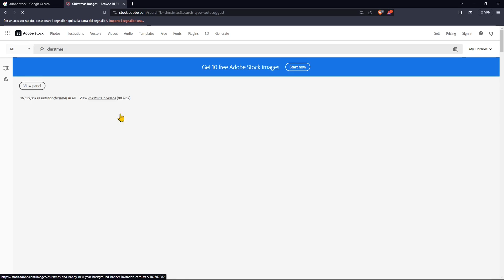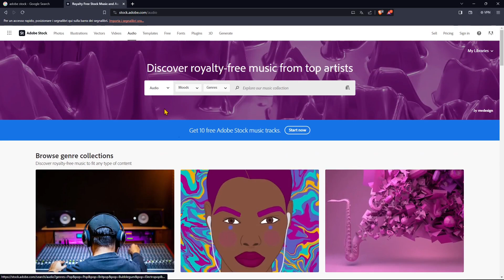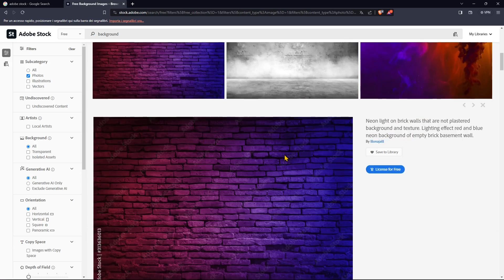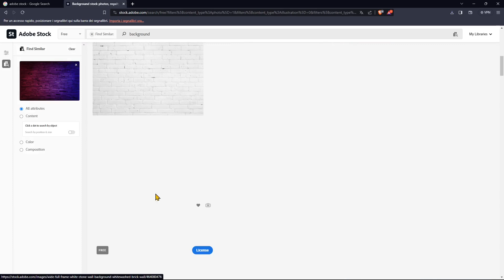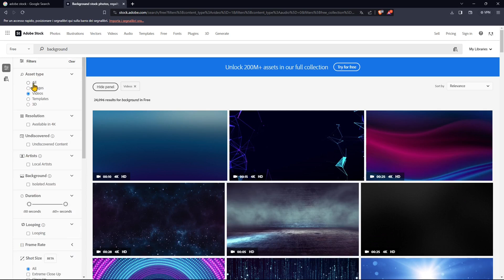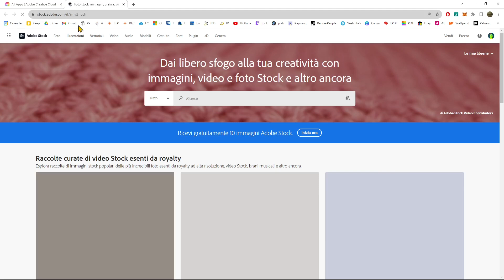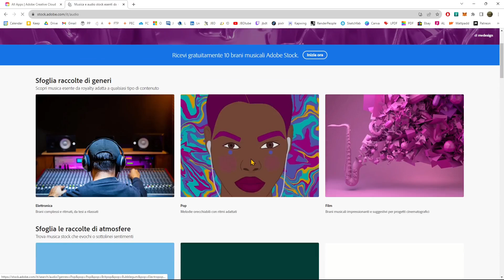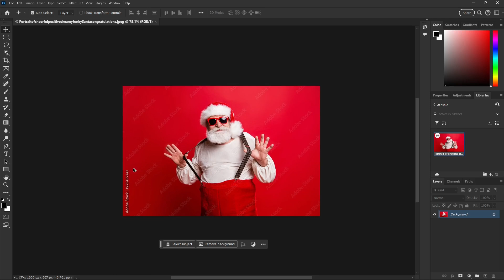Videoguide - Search and Find Images, Photos, Videos and Other Multimedia Assets on Adobe Stock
Videoguide - Search and Find Images, Photos, Graphics, Layouts, Videos and Other Multimedia Assets on Adobe Stock